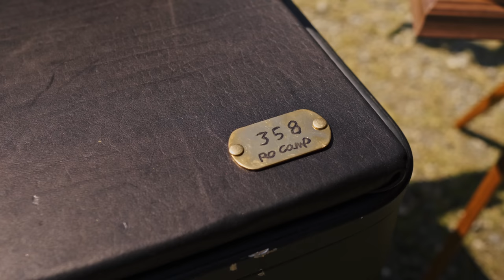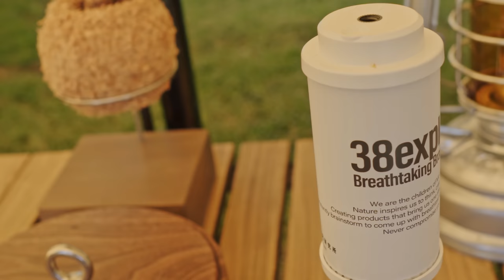モニグロ最強レイアウト！！ワンポールテントのレイアウト困った方必見。隣のサイトって気になりますよね⁉【VOL. 17】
今回はモニグロのレイアウトがとても上手にされている、
hideさんとyumiさんのサイトにお邪魔しました。
私達もモニグロ使っていましたが、レイアウト本当に困りましたね…
ワンポールテントのレイアウトって本当難しです、
お二人は本当に素敵に上手にレイアウトされていました、
レイアウトでお困りの方、是非参考にしてみて下さい。

今回撮影したキャンプ場　野口オートキャンプ場